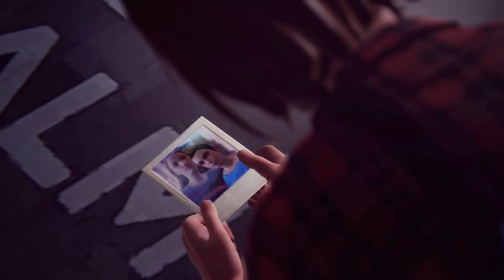Butterfly Wings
Footage from Life is Strange set to Wings by Birdy from the album Fire Within. Calibrated by Garrus Vakarian.